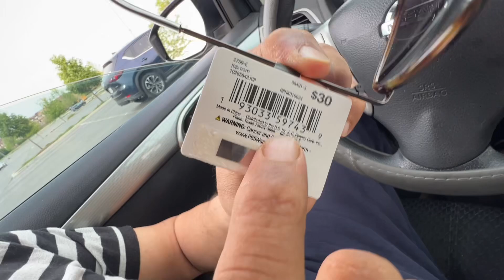Made in Pakistan | shopping | vlog | Pakistani in America | Jc penny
Shopping
Shopping in America
Pakistani in America